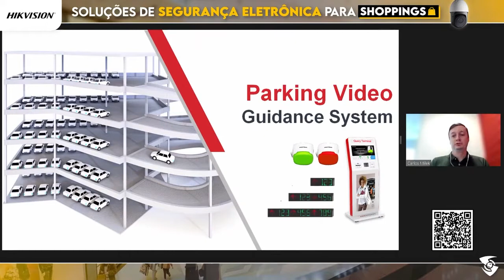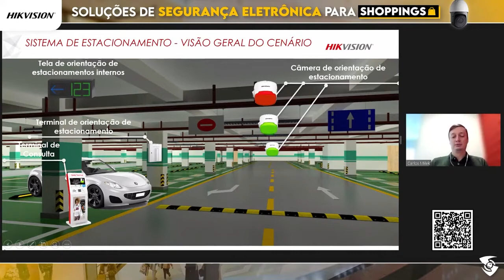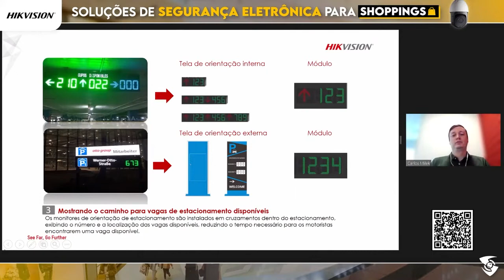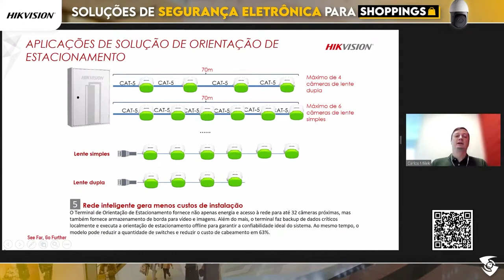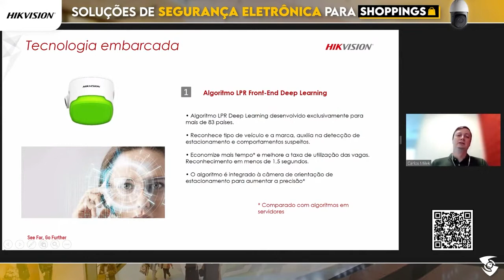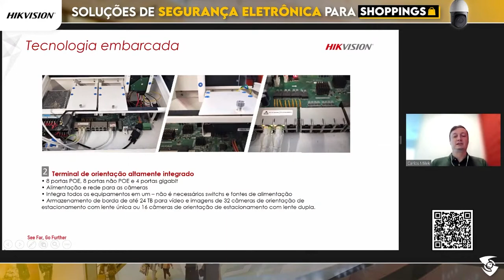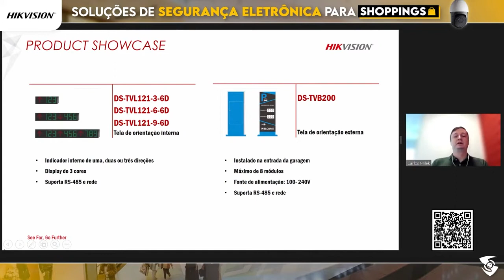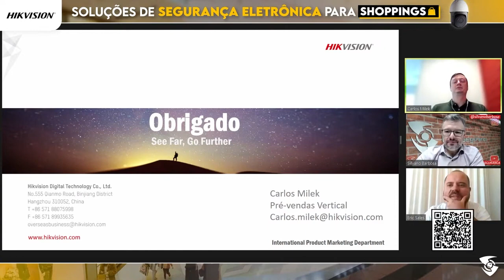Hikvision - Cortes painel de Soluções de Segurança Eletrônica para Shoppings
As melhores tecnologias e soluções da segurança eletrônica para shoppings! Imperdível!

Empresas participantes do DIA 2:
- Abion
- Aeroscan
- Hikvision
- SDC
- Seventh
- ZKTeco

Todos os episódios ficam gravados e disponíveis aqui no canal. E você pode contribuir compartilhando este conteúdo, deixando o seu like, se inscrevendo no canal, ativando as notificações e comentando a sua opinião, sua visão sobre o tema, dando sugestões e interagindo conosco. Use sempre nossas hashtags para nos apoiar!

🎓 Já pensou em transformar o seu futuro com menos de R$1 por dia?
Experimente por sete dias grátis. Clique e Seja Membro!